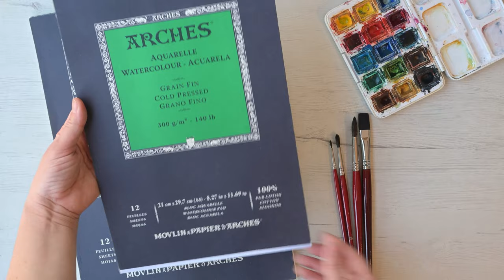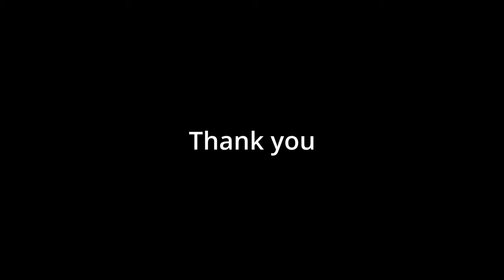WATERCOLOR Painting TUTORIAL How to Paint Coast LANDSCAPE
How to Paint Coast LANDSCAPE. Sea in WATERCOLOR.
How to Paint LANDSCAPE in WATERCOLOR.
It's a great resource for improving your painting techniques and learning new skills. I paint in basic watercolor techniques: wet technique, wet on wet technique, on dry paper technique.

Watercolors: Van Gogh set. (Perm. Lemon Light (254); Azo Yellow Medium (269); Perm. Light Red (370); Madder Red Dark (331); Dark Ultramarine (506); Cobalt Light Blue Ceruleum Blue FC (535); Juicy Green (623); Viridon Green (616); Burnt Sienna (411); Yellow Ocher (227); Payne's Gray (708).